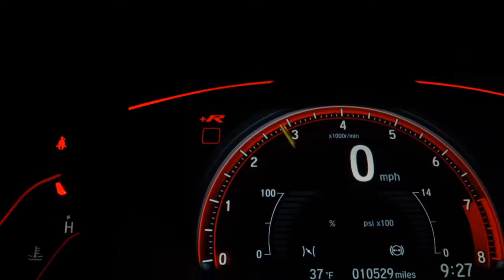HONDA ADV 150 - 2021 - São Paulo/SP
Adv 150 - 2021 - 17 mil km

          (Só 21.500)

  2 Pneus novos Michellin

Sem ralados
Sem quedas
Com garantia da Wil

Wilmotorcycles, sua moto está aqui

Dados do Veículo
Veículo: HONDA / ADV 150
Ano: 2021/2021
Combustível: GASOLINA
Portas: None
Câmbio: None
Cor: VERMELHA
KM: 17.000